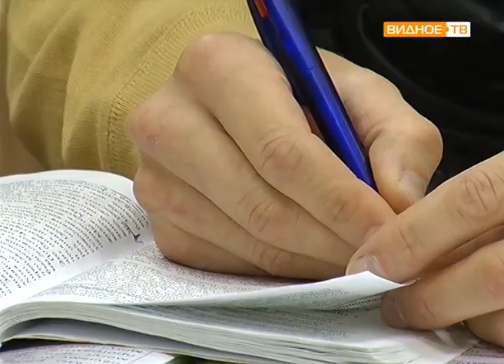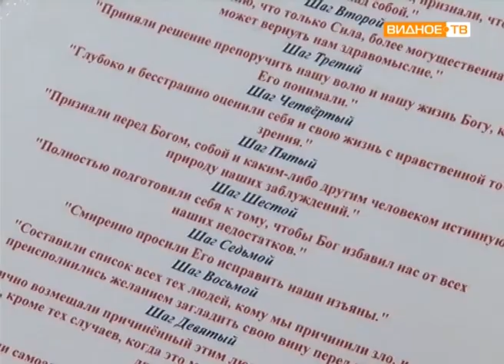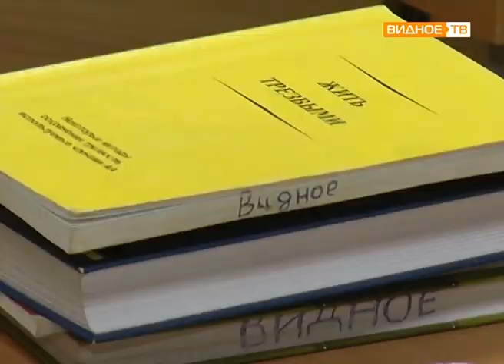"Норма жизни" - клуб анонимных алкоголиков в Видном